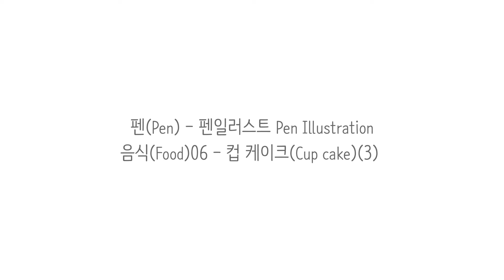음식(Food)06 - 컵 케이크(Cup cake)(3)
펜(Pen) - 펜일러스트 Pen Illustration